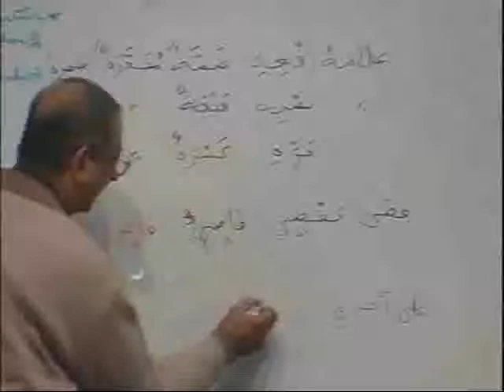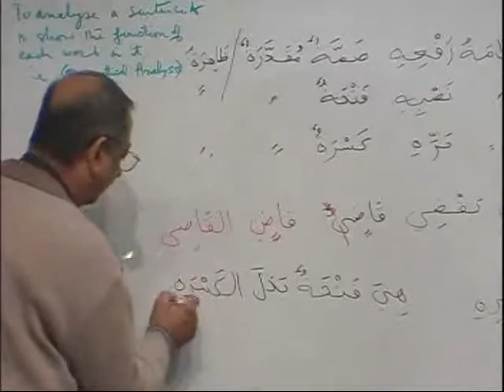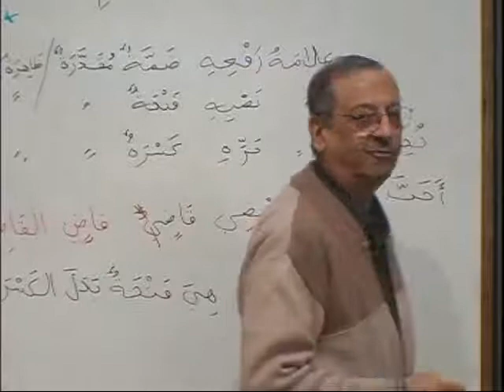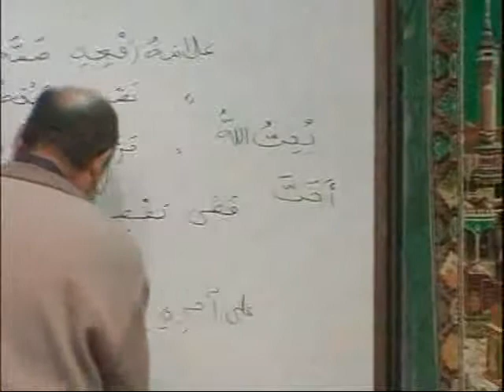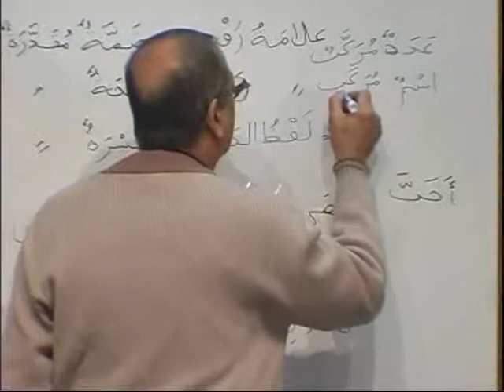MAV BK3 DVD01 PARTB2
Description: Based on the World Renowned Madina Books written by Dr. V. Abdur Rahim. Presented by The Institute of the Language of the Qur'an, Toronto, Canada. Instructor: Br. Asif Meherali. Each DVD has been split into 6 parts (A1,A2,A3,B1,B2,B3). The Book 2 consists of 16 DVD and Book 3 has 23 DVD.